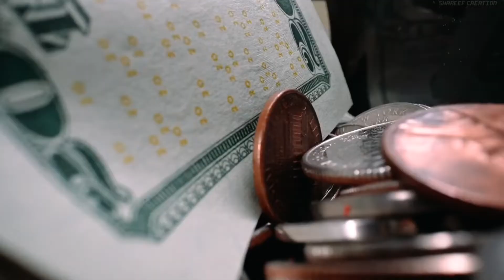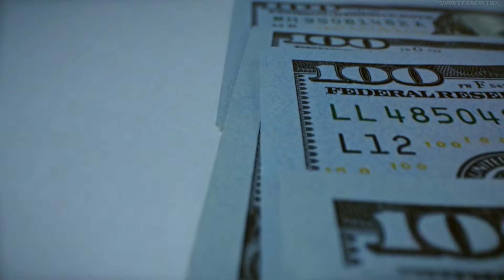AMAZING FACTS OF SAUDI ARABIA/EXPLAIN IN TAMIL/SHAREEF CREATION/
Every Humans Must Watch In This Video,

        VERY USE FULL MESSAGE IN THIS VIDEO DONT MISS IT,

IN THIS SHAREEF CREATION VIDEO WE WILL BE DISCUSSING AMAZING FACTS OF SAUDI ARABIA IN TAMIL.

     NO:

        01: RIYADH THE CAPITAL CITY OF SAUDI ARABIA

        02: MADINAH HOME OF MASJID AN NABAWI

        03: AL JUBAIL THE CITY OF BEAUTIFUL BEACHES

        04: AL KHOBAR THE PORT CITY OF SAUDI ARABIA

        05: DUBAI UNITED ARAB EMIRATES

        06: THE HOLIEST ISLAMIC CITY IN THE WORLD MAKKAH

        * IN THIS SHAREEF CREATION VIDEO WE ARE GOING TO SEE IN THE AMAZING FACTS OF SAUDI ARABIA IN TAMIL,
          INTRESTING AMAZING FACTS OF SAUDI ARABIA IN TAMIL  VERY INTRESTING VIDEO DONT MISS IT,